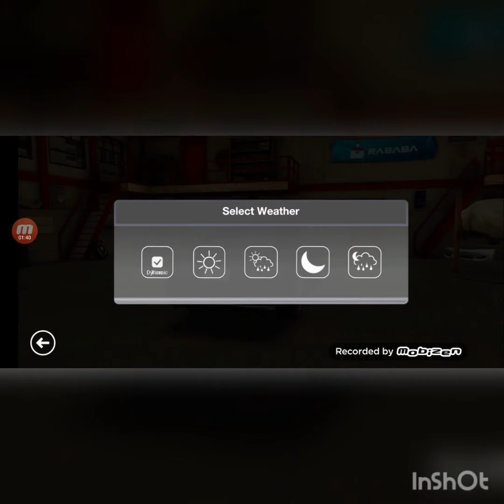Hajwala car drifting please like and subscribe ma channal